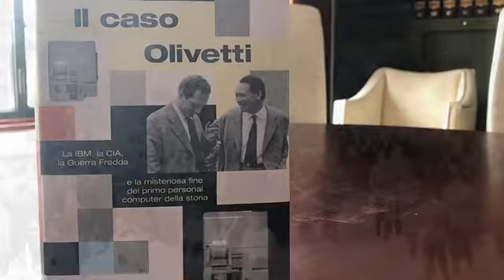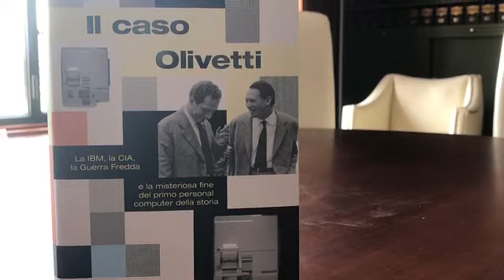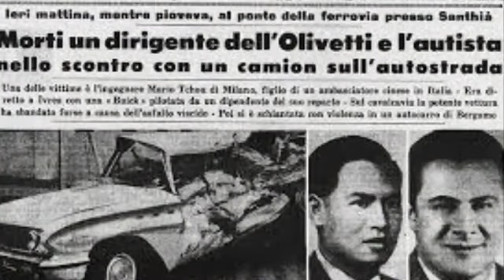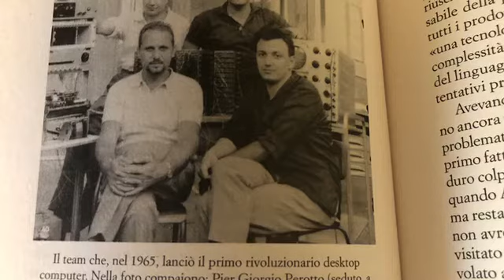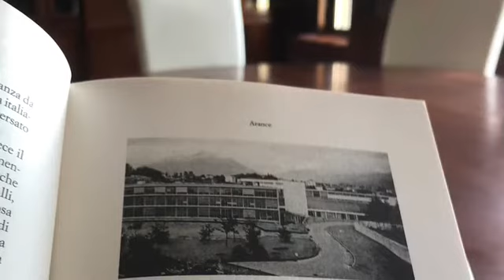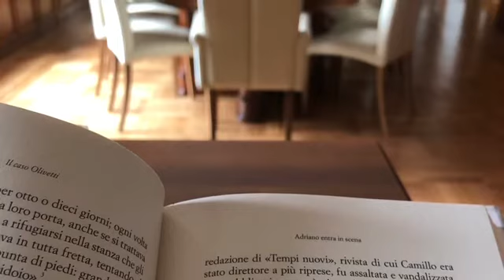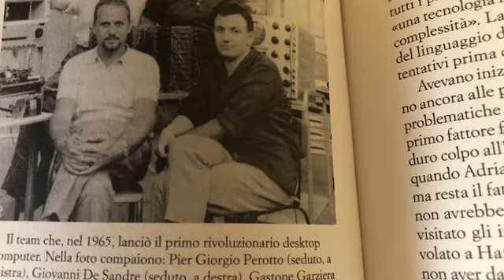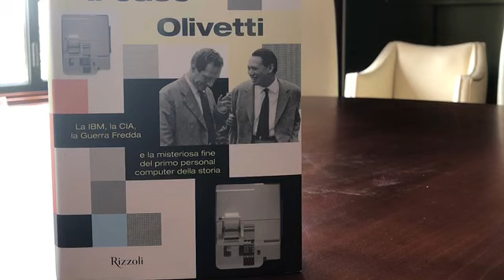"Il caso Olivetti" - parte 10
Podcast ispirato dalla lettura de "Il caso Olivetti" di Maryle Secrest (Rizzoli, 2020)